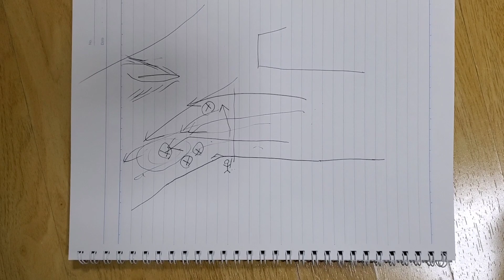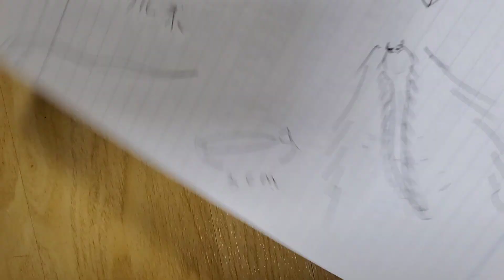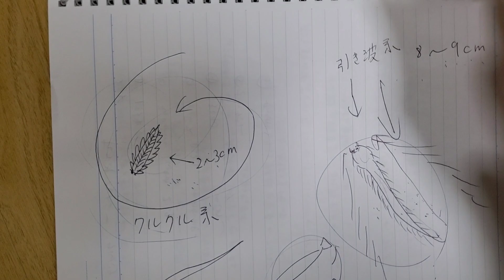【湾奥シーバス】クルバチ！引波バチ！ハク！とにかくベイトが小さいときに釣れる！ルアー2選!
今回は久しぶりに湾奥シーバスにきました!😊バイトは結構ありましたが、バラシも多かったのが悔しいですがとても楽しい釣行になりました!小さいベイトの時にベイトにルアーサイズを合わせるのはもちろんですが流し方もレンジも工夫しないと食いそうで食わない!🤔奥が深いですね🙂

今回、ポイントにボカシが入っており見にくくてもうしわけないのですが、ご了承くださルトたすかります🙇
並びにポイントに関する質問コメントなどは申し訳のですが、削除させていただきますのですいませんが宜しくお願いします🙇